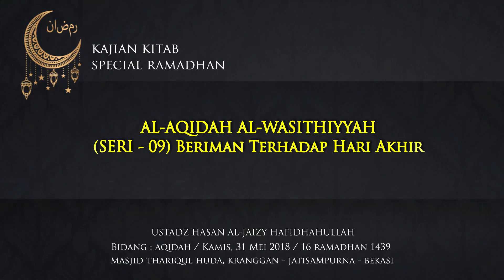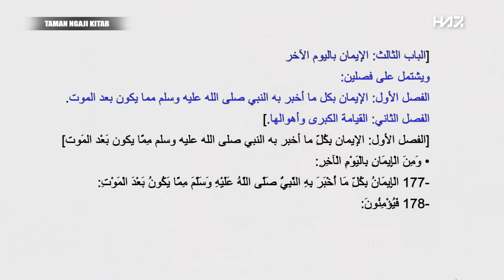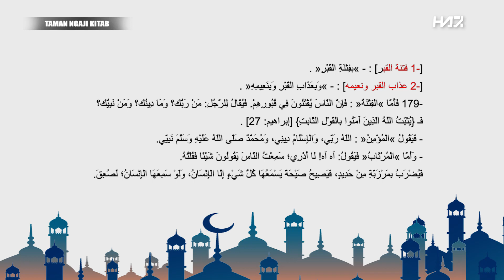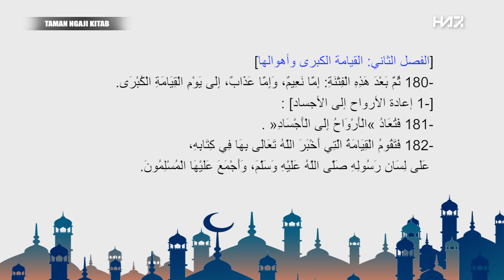AL-AQIDAH AL-WASITHIYYAH (09) - "Beriman Terhadap Hari Akhir" [Ustadz Hasan al-Jaizy]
bidang : Aqidah
kamis, 31 mei 2018
Masjid thariqul huda, kranggan - Bekasi